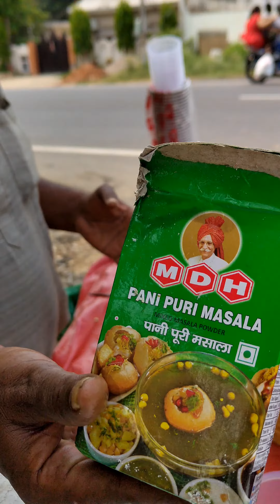💥 garmi ch ☘️pudena da pani 👌🏻vloging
@gdkvlogs1145 💥 garmi ch ☘️pudena da pani 👌🏻vloging

camera 📸 nothing phone 1
Take a look at this Nothing Phone (1)

(Black, 128 GB) on Flipkart